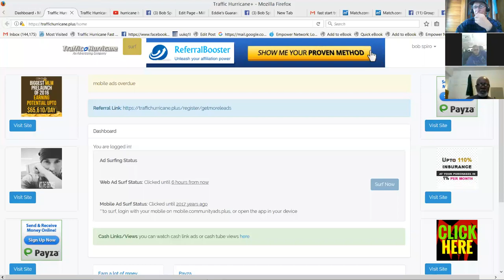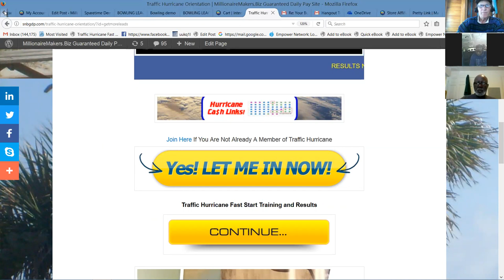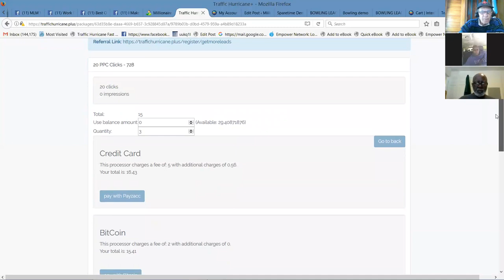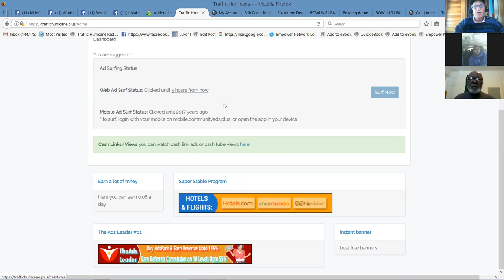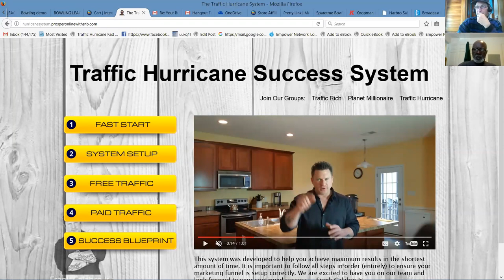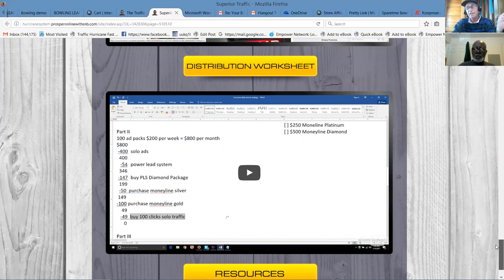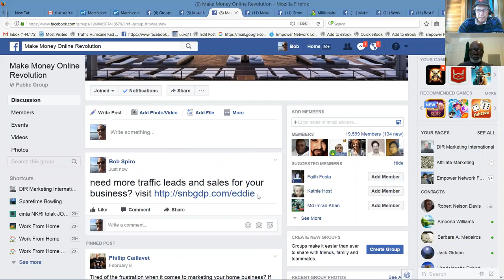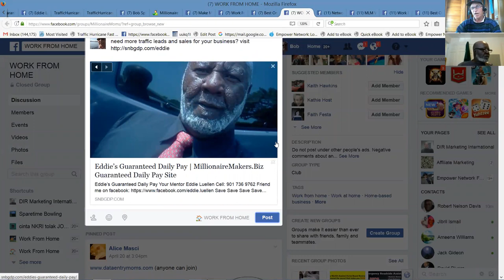Millionaire Makers Traffic Hurricane Training